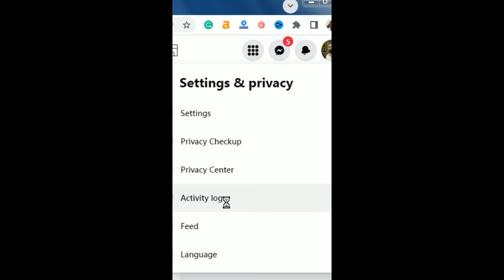Clear facebook search history | Lunar Computer College